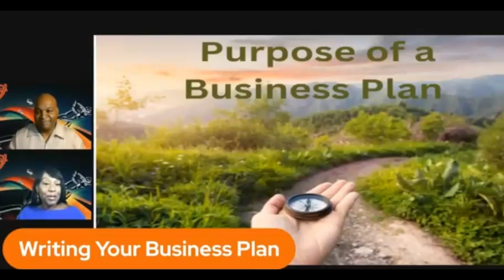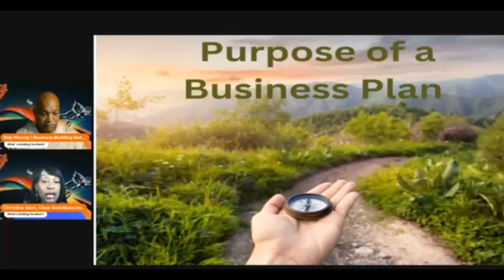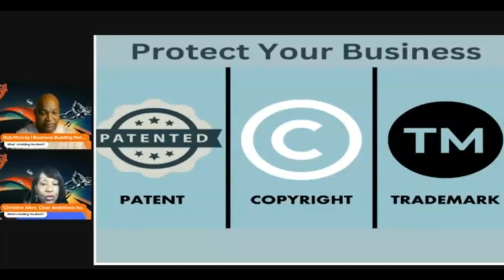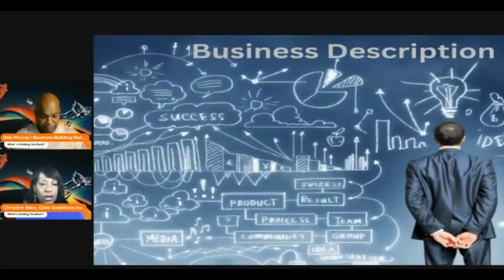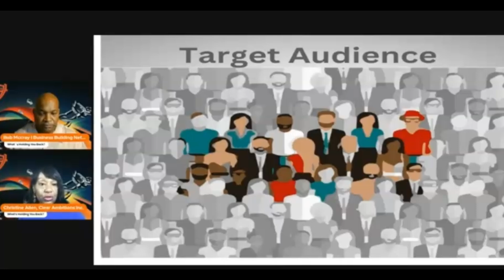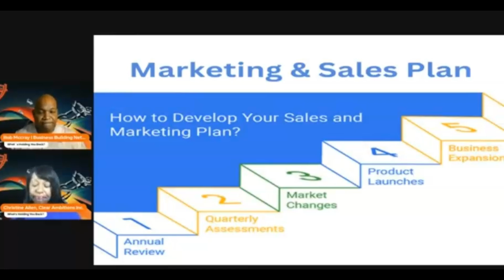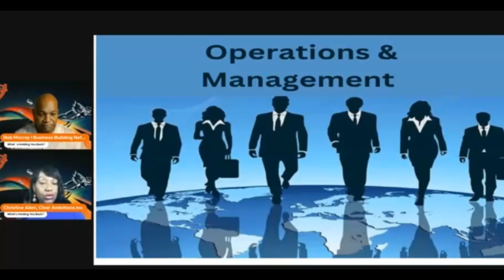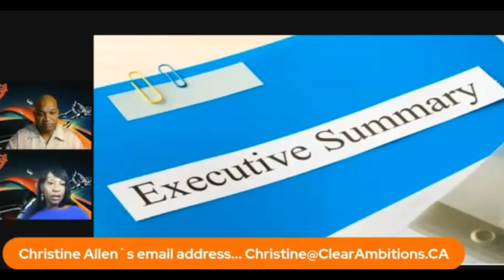How To Write A Business Plan l What`s Holding You Back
How to write a business plan on "What`s Holding You Back".

When writing a business plan there are several components that must be included in your business plan but the most important page in your business plan is going to be your executive summary, which will determine if the reviewer will continue to read the entire plan.

Here are some of the main components.
1. Write the Executive Summary
2. A Company Overview
3. Provide possible business Problems and Solutions
4. Identify the Target Market
5. Write About the Competition
6. Describe Your Product or Service Offerings
7. Outline Your Marketing Tactics
Add a Timeline and the Metrics You Will Use to Measure Success of business.
These are just some of the things that Christine Allen from Clear Ambitions talks about when it comes to writing out your business plan and if you are looking for someone to write a business plan for you, then Christine Allen would be a wonderful candidate to do that and you can reach her via email at

Hope you get great insight from this video and be sure to tune in each and every week to our channels to receive more beneficial information like this.

Spread the word and we look forward to seeing you each Wednesday at 6pm ET.
Talk Soon

Business Plan
What is a business plan
Christine Allen
Clear Ambitions
Mentorship
Public Speaking
Sales and Marketing
Target audience
Executive summary
Business description
Rob McCray Networking
Rob McCray Marketing